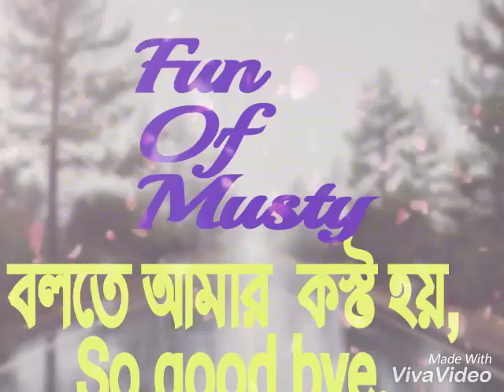Love moments!!! Short Video!!!